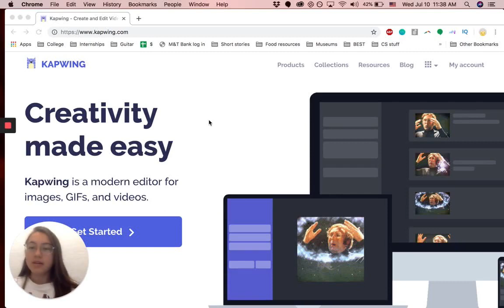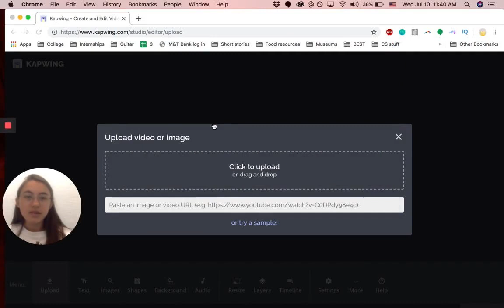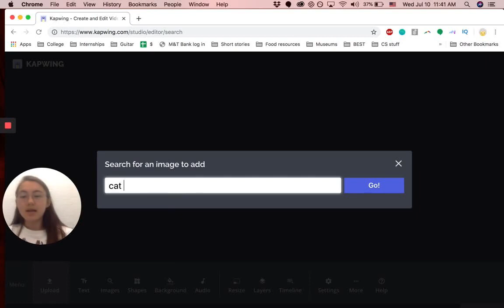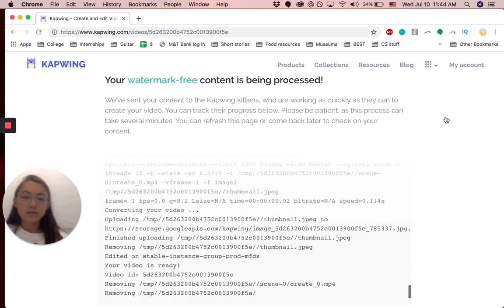How to Overlay Videos, Photos, GIFs, PNGs for Free Online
Overlaying videos and photos (jpgs, pngs) creates a picture in picture effect and is commonly used in collages, tutorials, reaction videos, commentaries, split screen features, and more. You can overlay anything using Kapwing: just upload the photos/videos/shapes and you're done!

Have video ideas or feedback for our YouTube channel?

Kapwing is an online video creation and editing platform for modern creators. Our mission is to enable digital storytelling.